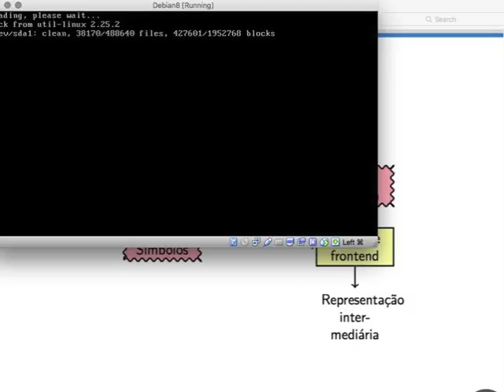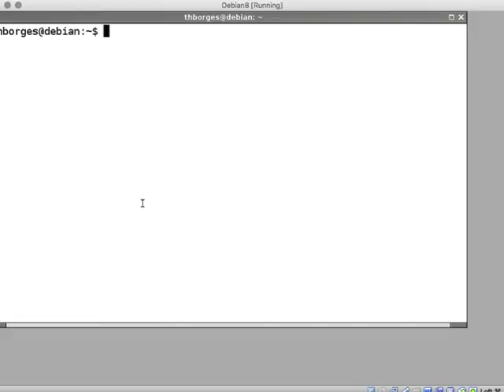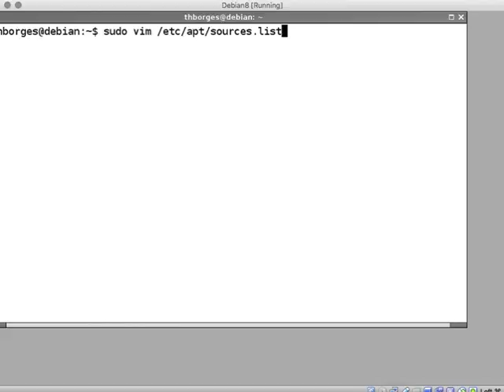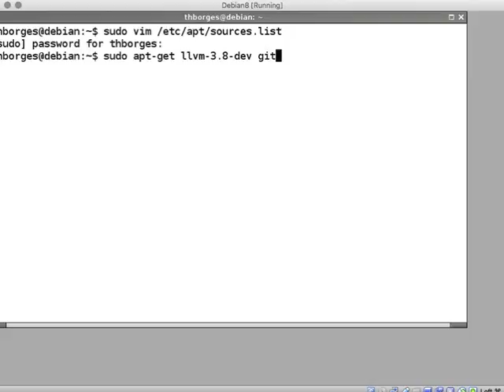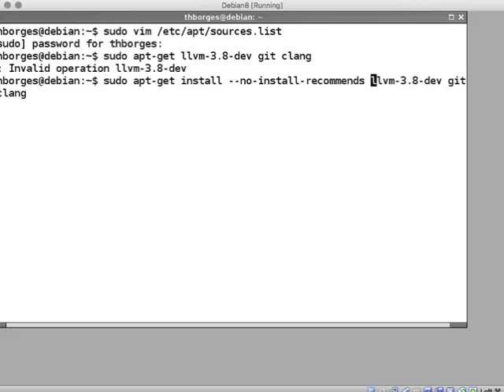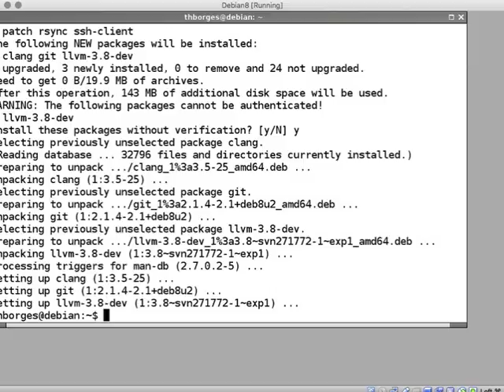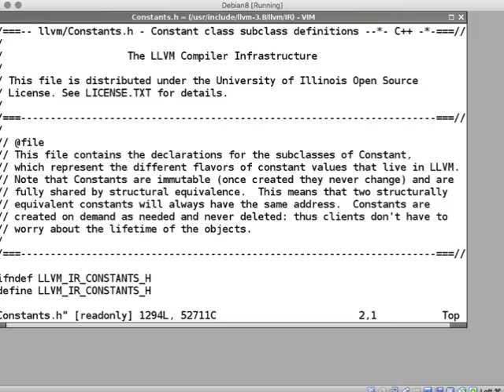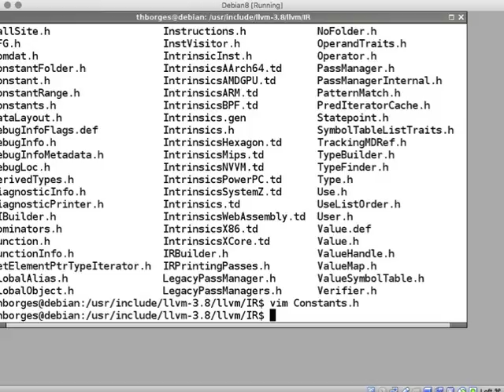ROBCMP: Parte 1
Primeira parte da video aula sobre ROBCMP: Configurando o ambiente.

E a linha de apt-get:
apt-get update
apt-get install llvm-8.0-dev git clang